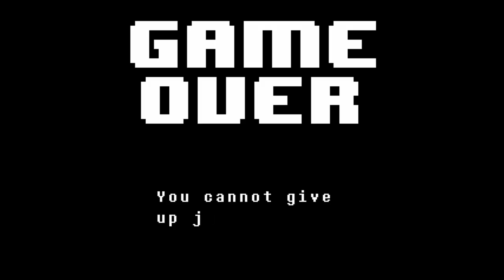Playing Undertale (Full Stream; Part 2)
determined. to kick this game's behind